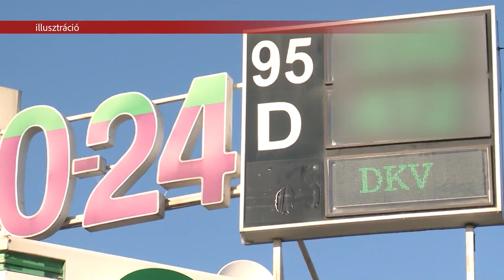Nem áll meg a drágulás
Január 6-ától, péntektől a benzin nagykereskedelmi ára literenként bruttó 6 forinttal nő, a gázolaj ára viszont nem változik. Szakértők szerint az üzemanyagárakat tekintve a közeljövőben valószínűleg csökkenésre nem lehet számítani.